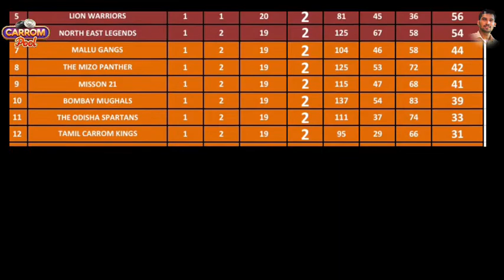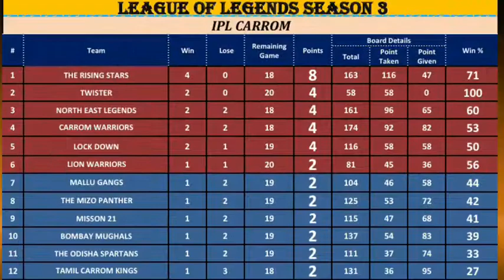Tamil Carrom Kings vs North East Legends || Praveen Vs Krishna || Carrom Tournament